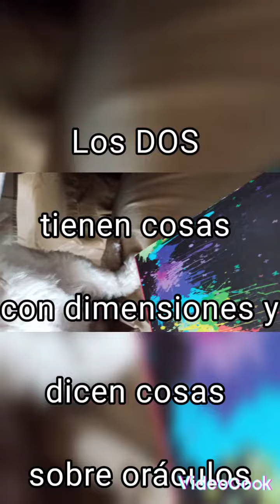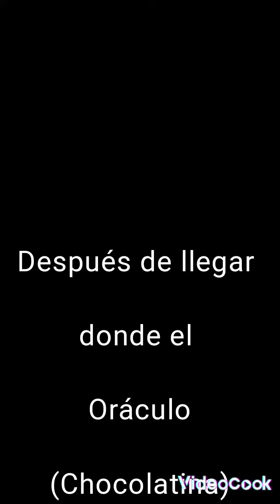Las aventuras de Bizcochita/ episodio 11/ temporada 1/ La dupla... 1/2